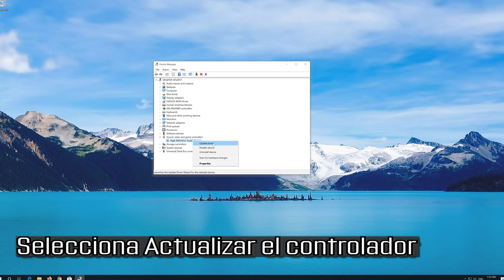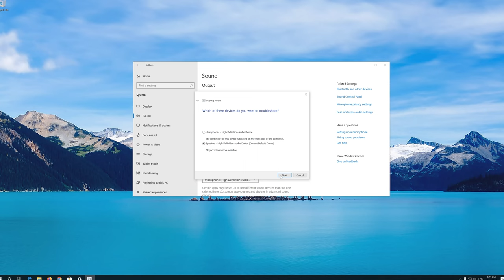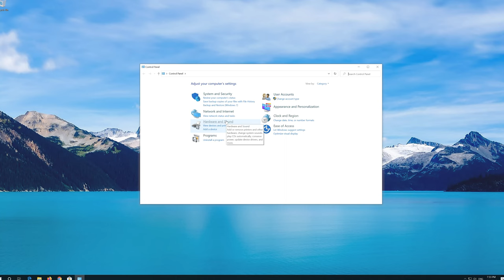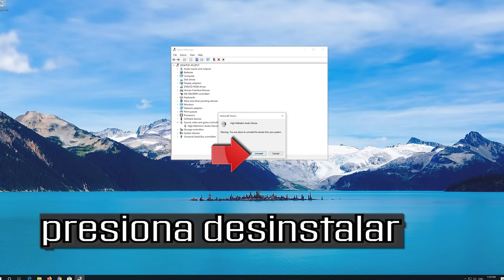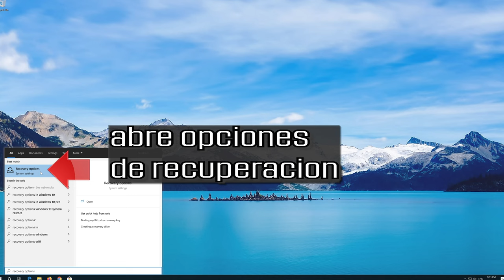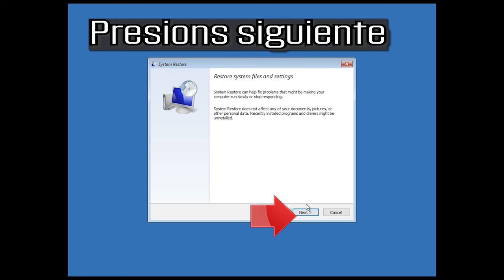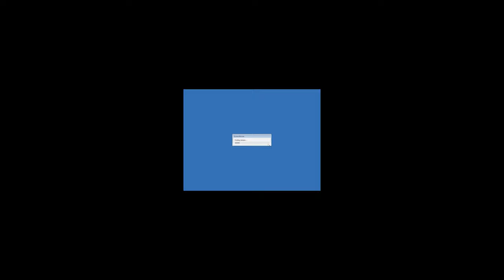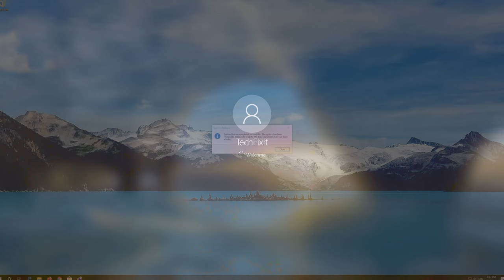✅ AUDIO NO FUNCIONA despues de ACTUALIZAR WINDOWS 10 - SOLUCION 2025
SOLUCION No hay sonido después de la actualización de Windows 10 - Falta el sonido

Cómo solucionar: No hay sonido después de la actualización de Windows 10 - Falta el

Los problemas de sonido en Windows no suelen deberse a un problema físico con la tarjeta de sonido o el dispositivo de audio. Si bien ese podría ser tu caso, es más común que los problemas relacionados con el sonido tengan algo que ver con el software de tu computadora.

Problemas resuelto  en este tutorial:
no hay sonido después de la actualización de Windows 10
asus vivobook sin sonido después de la actualización Windows 10
no hay sonido después de la actualización del controlador Windows 10
no hay sonido después de la actualización de Nvidia Windows 10
no hay sonido después de la actualización del controlador de NVidia
no hay sonido después de la actualización de GeForce Windows 10
no hay sonido después de la actualización a Windows 10

Este tutorial Funciona en Computadoras, ordenadores, tablets, portatiles y Laptops de Samsung, Lenovo, Toshiba, Asus, Acer, HP, Dell, Alienware, Razer, Huawei, Dynabook, Surface y sistemas operativos como windows 10 (Home, Professional, Enterprise, Education) y windows server